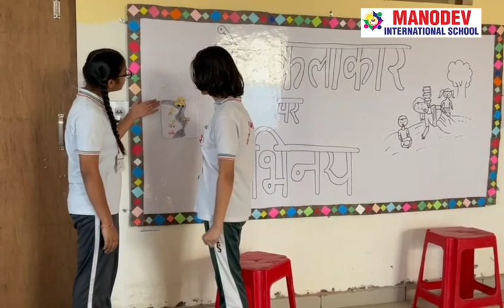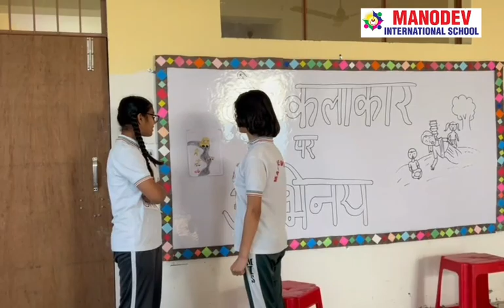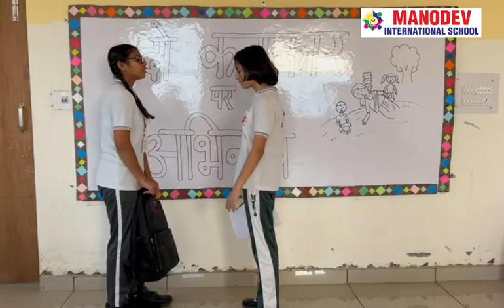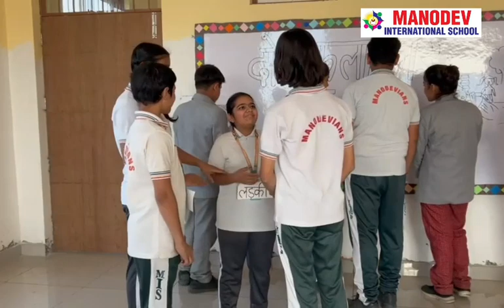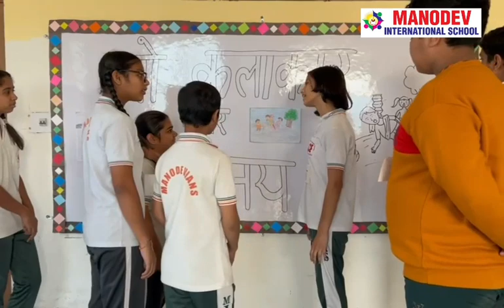natak hindi trending video viral activitybasedlearning